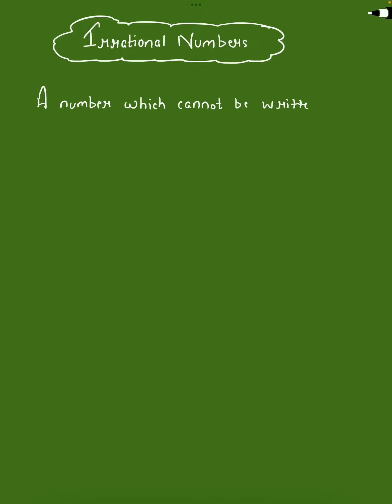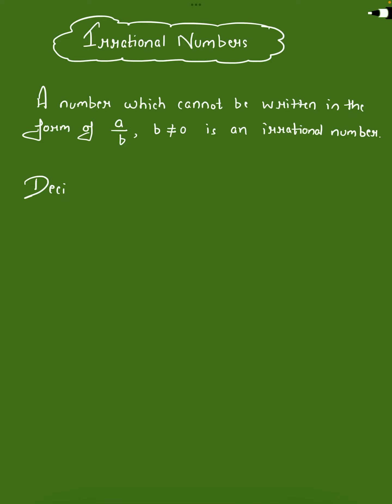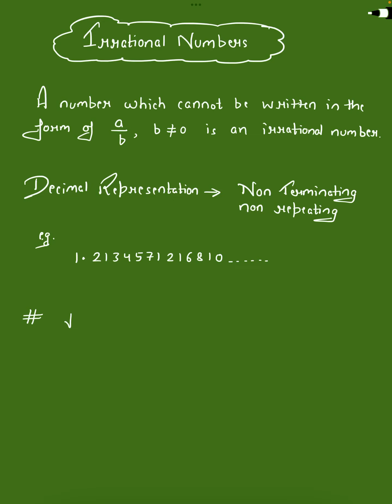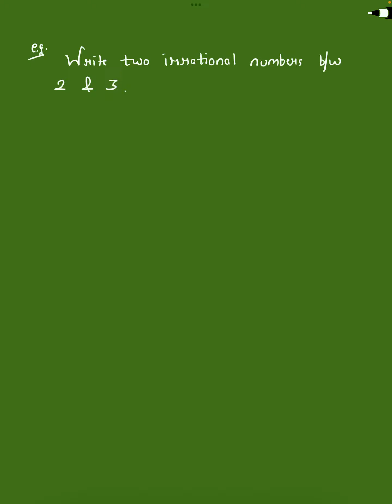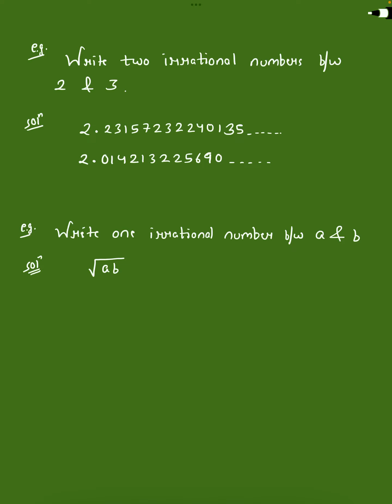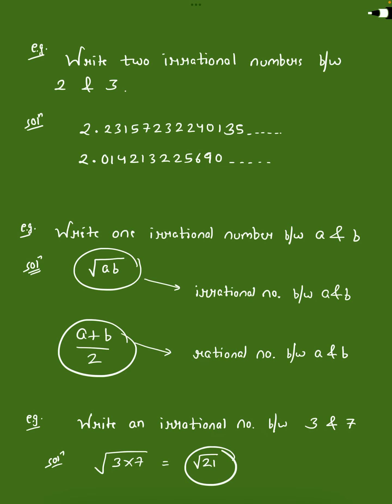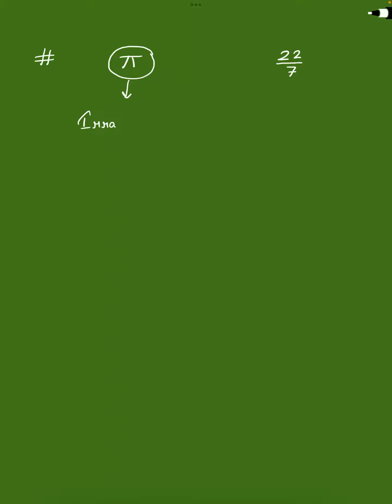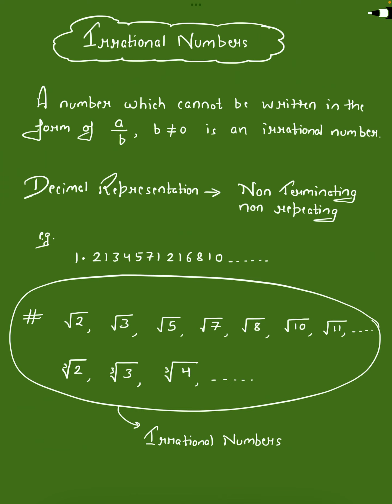Number System | Part-6 | Class 9 | CBSE/ICSE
Sub Topic - Irrational Numbers Introduction
Class - 9th CBSE/ICSE/OLYMPIAD